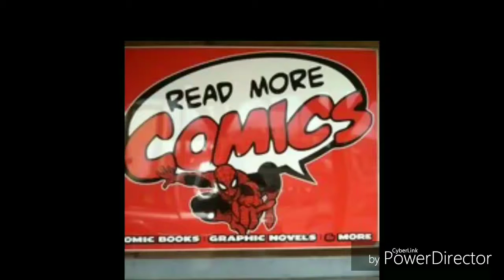My pals in the JLA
Let Justice prevail

u/Kayceejr91